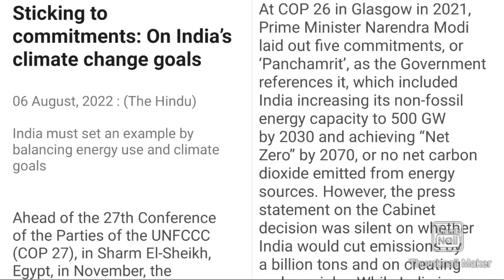The Hindu Editorial Dictation | India's Climate Change Goal 6th August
Dictation Routine:-

                 2. Pitman Book Dictation

                 2. Pitman Book Dictation

                           Dictation
                       2. The Hindu Editorial
                           Dictation

                       Dictation
                   2. Pitman Book Dictation

             2. Pitman Book Dictation

                  2. The Hindu Editorial
                      Dictation

               2. Legal Dictation (Dr.GD Bist)

Shorthand Book-